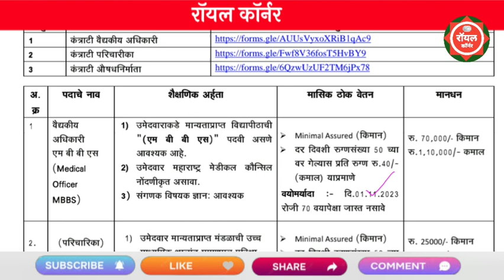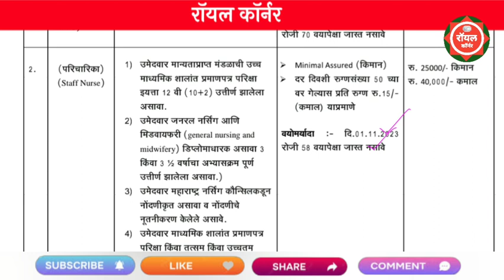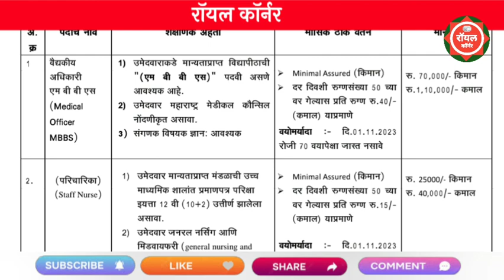महानगर पालिका भरती 2023 | Mahangar Palika Bharti 2023 | Muncipal Corporetion Recruitment 2023 | BMC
bmc recruitment
mcgm recruitment
bmc electrical recruitment 2023
bmc je expected recruitment 2023
bmc bharati 2023
bmc je 2023 recruitment
bmc je 2023
bmc je exam 2023
government jobs
bmc je civil syllabus 2023
bmc se je 2023 update
bmc bharati
mumbai government jobs
bmc se 2022 update
bmc je electrical mechanical syllabus

bmc je recruitment 2023
bmc mumbai recruitment 2023
bmc recruitment 2023 update
bmc recruitment 2023 mumbai
bmc pharmacist recruitment 2023
bmc recruitment
mcgm recruitment 2021
bmc je recruitment 2023 notification
bmc junior engineer recruitment 2022
mcgm recruitment
bmc exam 2023
bmc je 2023
bmc bharti 2023
bmc vacancy 2023
bmc sub engineer 2023
bmc government job

bmc bharti
pcmc exam date

arogya vibhag bharti 2023 new upda..
barc recruitment 2023
bmc vacancy 2023
mahagenco recruitment 2022
mahagenco security officer syllabus
nmk
anganwadi sevika bharti 2023
bank of maharashtra bharti 2023
bharti update 2023
bmc fireman recruitment 2022
bmc syllabus for civil engineering

mahanagar palika
mahanokri
majhi naukri
mumbai mahanagar palika bharti 2023
pavitra portal

b.ed admission 2023 maharashtra
saral seva
talathi bharti new update today
zp bharti

pcmc clerk result date 2023

mcgm
nagar parishad exam date 2023
krushi sevak bharti 2023 new update
mahanagar palika
nagar parishad exam update
pavitra portal